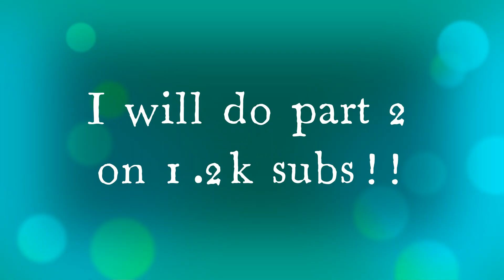Giveaway Winners!!!!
CONGRATULATIONSSS

Whis Editz
@Osbal edits